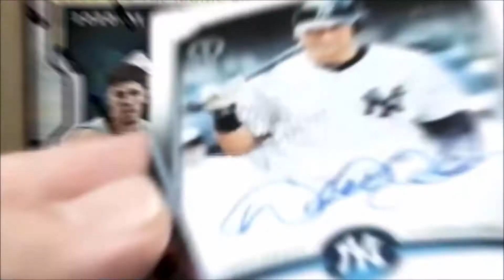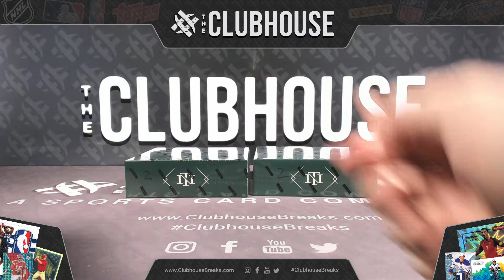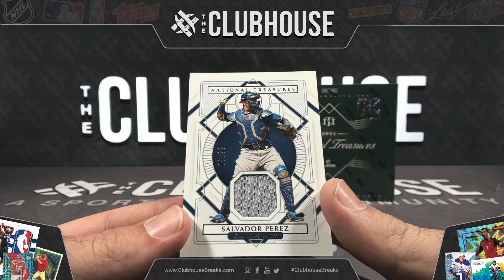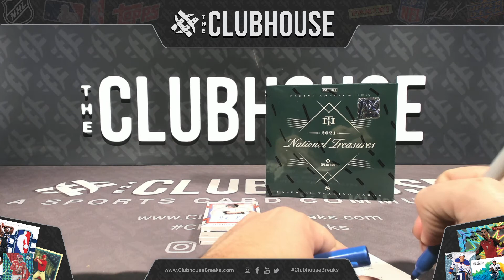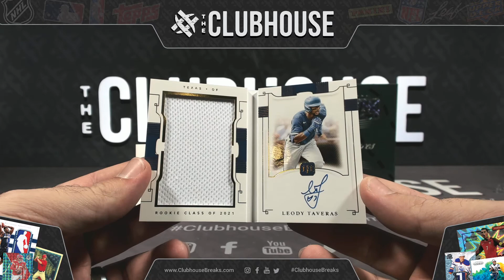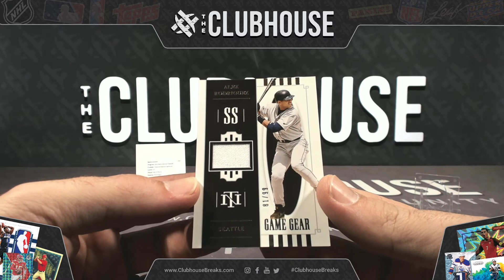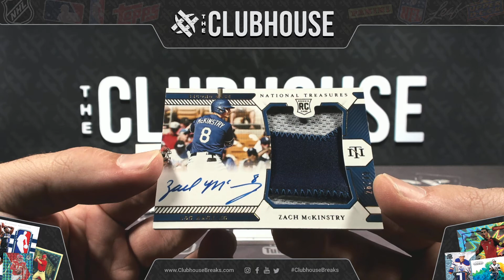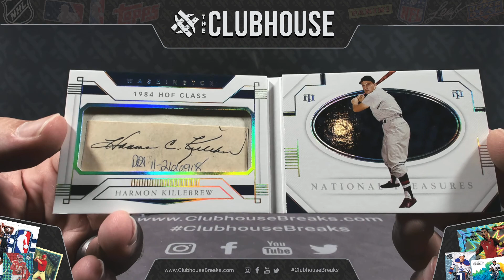2021 Panini National Treasures HOBBY + FOTL Baseball PICK YOUR TEAM Group Break #7025